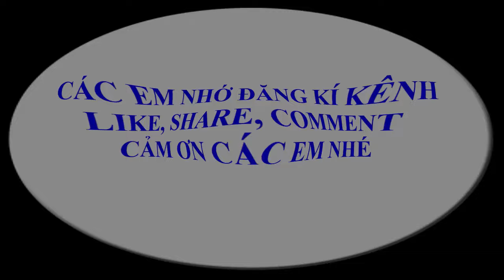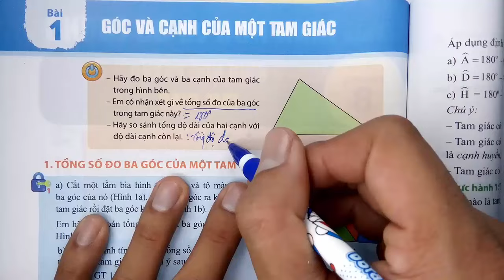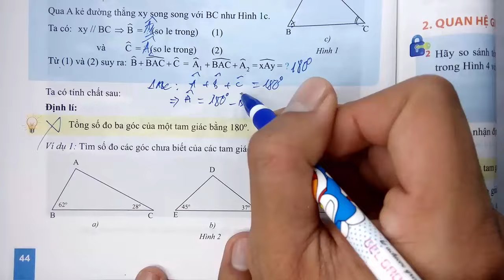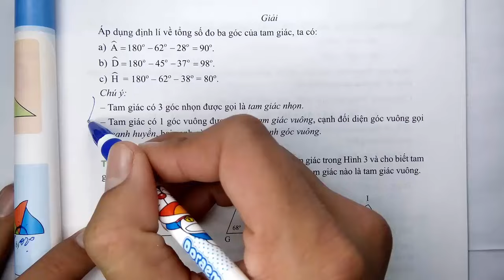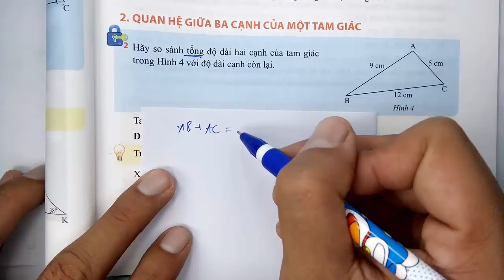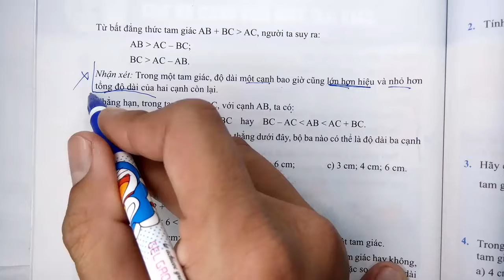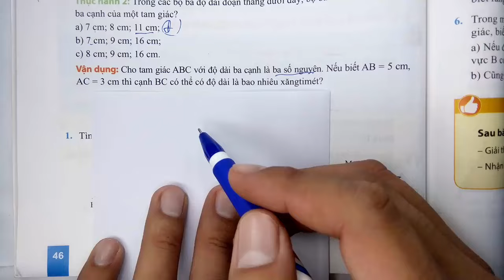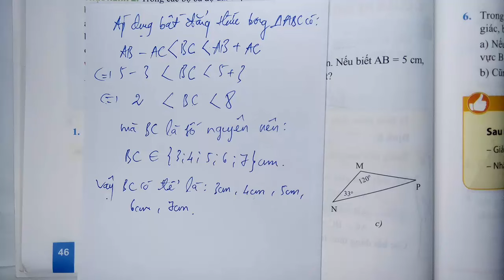Toán học lớp 7 - Chân trời sáng tạo - Chương 8 - Bài 1 - Góc và cạnh của một tam giác - Tiết 1